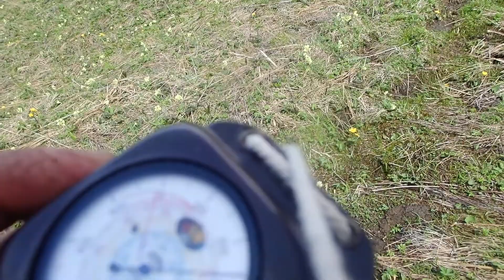Bushcraft Mäke entdeckt riesiges Höhlensystem im Karst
Bushcraft Mäke findet 4 Höhlen im unwegsamen Gebiet